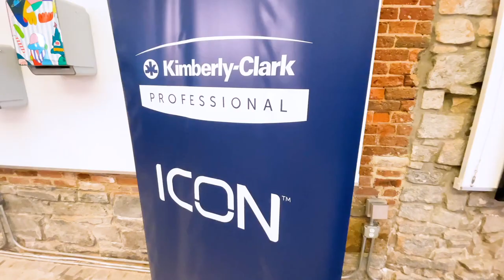A Milestone Moment: Kimberly-Clark Professional™ ICON™ Dispenser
On February 28, 2022, Kimberly Clark-Professional™ officially launched the ICON™ collection during an “Art of Hygiene” event at Besharat Art Gallery in Atlanta, Georgia, hosted by Christine Pullara of Atlanta & Company, 11 Alive.
Kimberly-Clark Professional™ leaders Susan Gambardella, President, North America; Derek Thrall, North America Innovation Leader; and Erik Gabrielson, Director of Customer Experience & Marketing joined host Christine Pullara for the virtual event to celebrate the launch of the ICON™ dispenser.

The ICON™ dispenser features our first, interchangeable faceplate innovation. Engineered for quick and easy faceplate swapping with a secure snap-in feature, refresh the look and feel of the restroom with six designer faceplate options or create a custom faceplate.
Joining the celebration of the ICON™ dispenser was Atlanta-based artist Yoyo Ferro. Through a collaboration with Kimberly-Clark Professional™, Yoyo designed a series of four custom faceplates to tell a story about “The Art of Hygiene” for the ICON™ dispenser.

The Kimberly-Clark Professional™ ICON™ dispenser is the latest advancement in reliable dispensing. Thoughtfully engineered with an eye on aesthetics, the collection refines every interaction of the dispensing experience.
Relying on Kimberly-Clark Professional’s™ 150-year history in innovation, the ICON™ hand towel dispenser delivers our most technologically advanced system available today.